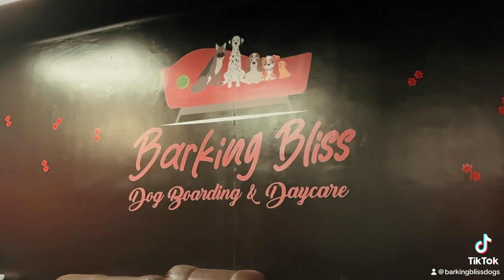Love for dogs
Welcome to Barking Bliss